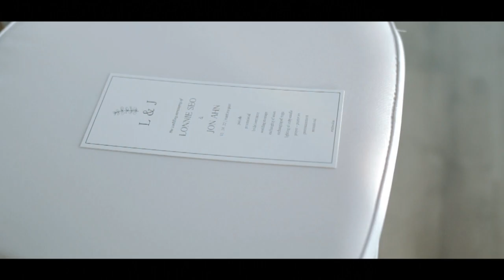The Ahn's | Documentary Wedding Video | Jersey City, NJ